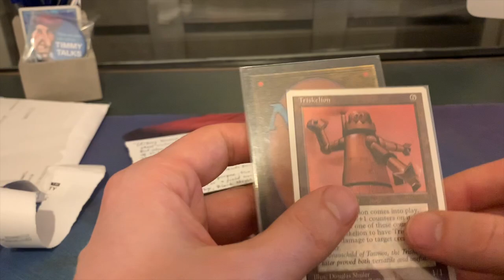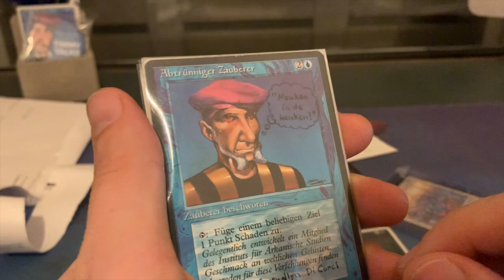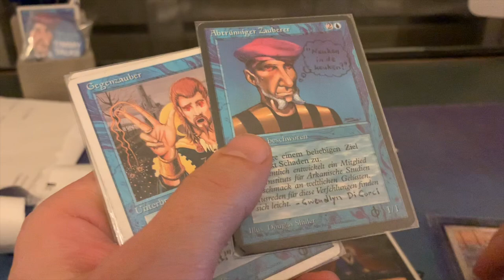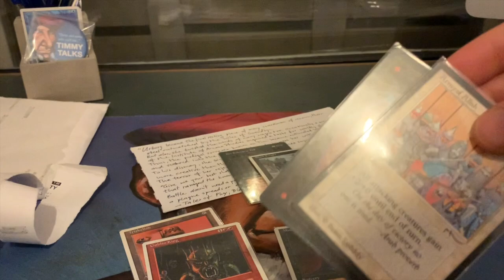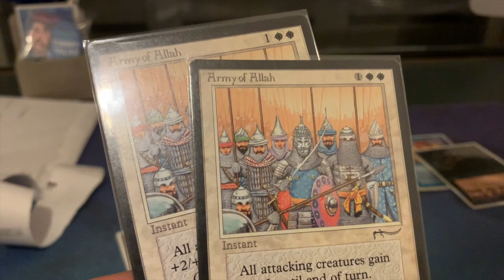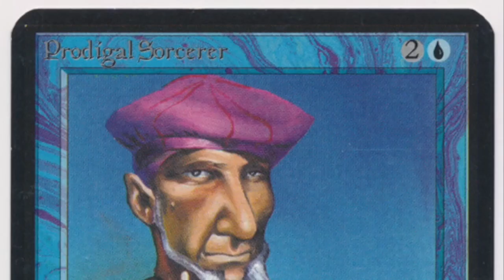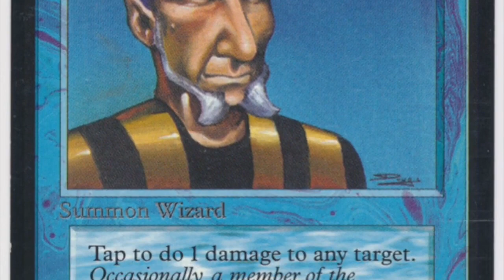Mailday from the Legion of Urborg of Switzerland | Old School Magic the Gathering (MTG) | 330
In today's MTG mail day, I am opening a letter from the legendary Phy of the Legion of Urborg filled with Arabian Nights, 4th Edition and a legendary tale about a Prodigal Sorcerer who battles Gwendlyn di Corci.

Curious about the Legion?